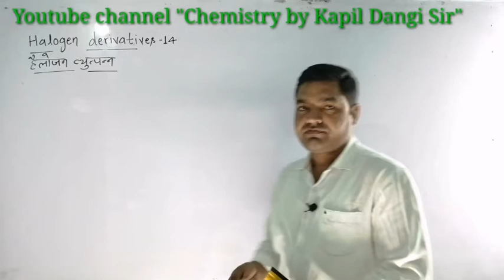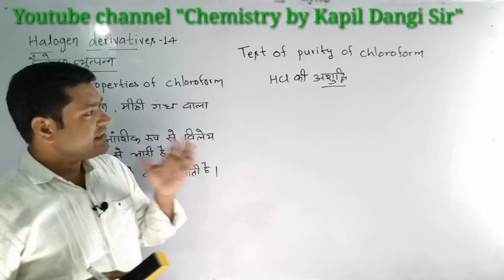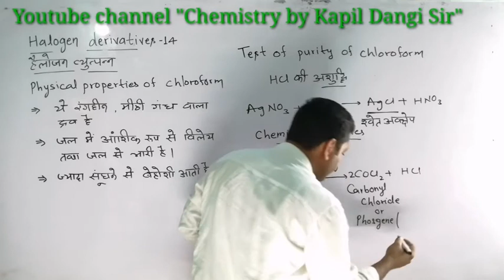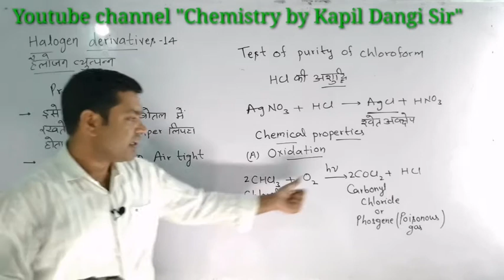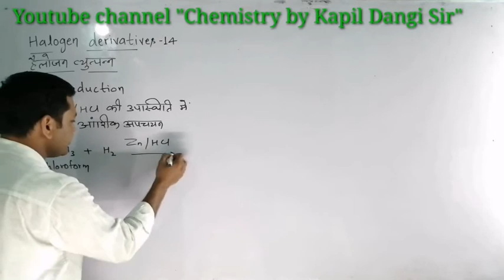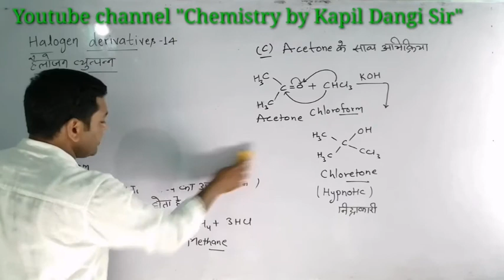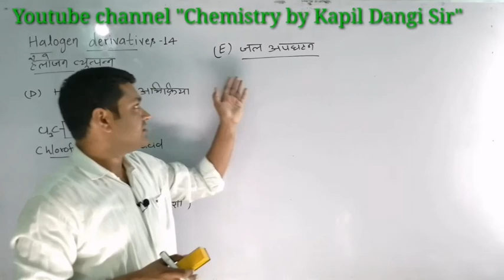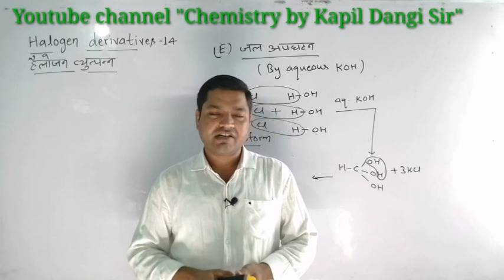Halogen derivatives-14(Chloroform-test of purity,physical properties,Phosgene,Chloretone,War gas etc